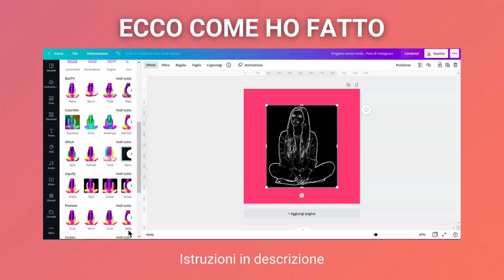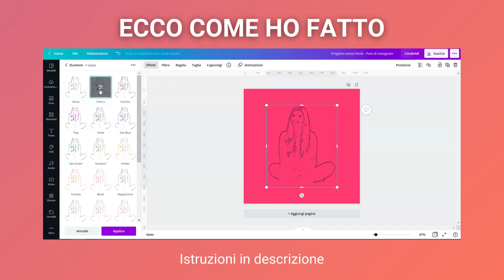Come creare la Hollow Outline con Canva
La Hollow Outline è una tecnica grafica che serve a conferire uno stile grafico molto particolare. Utilizzata per lo più da blogger, dà carattere al tuo visual. Oggi ti svelo come è possibile creare la Hollow Outline con Canva in pochi semplici passi.

(Istruzioni step by step nel primo commento)

⭐Risorse per te

Unisciti alla community Facebook che conta già 300+ digital marketers e dove troverai già molte risorse Canva gratuite e materiale formativo

💙Canva Pro
Vuoi passare a Canva Pro?

Spero davvero che questo video ti sia utile per creare la tua hollow outline.
A presto!

Barbara 🧡

👉 Chi sono:
Sono Barbara Tulissi, Consulente di Digital Marketing freelance.
Il digitale è la mia passione e aiutare i digital marketer come me a lanciare il proprio Personal Brand la mia missione.
Inseguo i miei sogni in giro per il mondo conciliando i miei progetti digitali con la vita da digital nomad condividendo tutto ciò che sto imparando nel mio percorso di crescita personale, professionale e imprenditoriale.